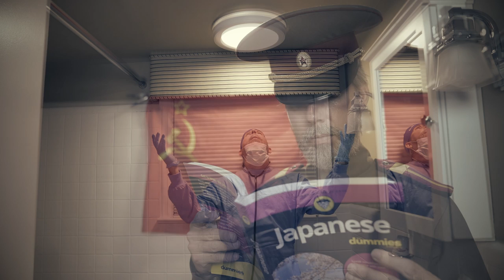10 Hours of Bathroom Exhaust Fan for ASMR, Relaxation & Sleep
Ancient folklore tells the tale of a bathroom exhaust fan once purchased from a big box hardware store by a middle-aged man who paid an electrician to install it in order to replace the previous fan that was as loud as a jet engine. Others will have you believe it is a yet-to-be-classified anomalous entity of unknown origin and power capable of making people relax, sleep, and even teleporting them between dimensions, universes, and even to the past & future of their own timelines. And yet we haven't even begun to discuss the Cult of the Bathroom Exhaust Fan which worships it as an eldritch deity, that one patient at Arkham Sanitarium who gibbers incessantly about it, the rotting cryptic scroll which remains clasped in the hands of an Australopithecus skeleton that has yet to be found and lays buried beneath the foundation of the house which may once and for all provide answers to the fan's origin and creators, the strange lights and sounds that 7 year old Margaret swears she sees and hears outside her bedroom window whenever the moon wanes crescent though mom and dad pass it off as nothing more than her wild imagination, nor the multiverse that resides within it. And then there are those who, like moths to a flame, feel drawn to watch, listen, and comment on, this video.

00:00:00 Chapter 1: The First Hour
01:00:00 Chapter 2: The Second Hour
02:00:00 Chapter 3: The Third Hour
03:00:00 Chapter 4: The Fourth Hour
04:00:00 Chapter 5: The Fifth Hour
05:00:00 Chapter 6: The Sixth Hour
06:00:00 Chapter 7: The Seventh Hour
07:00:00 Chapter 8: The Eight Hour
08:00:00 Chapter 9: The Ninth Hour
09:00:00 Chapter 10: The Tenth Hour